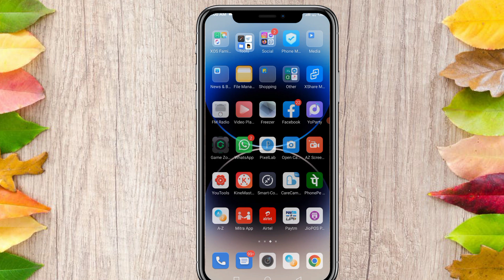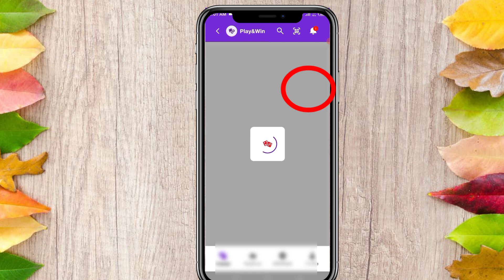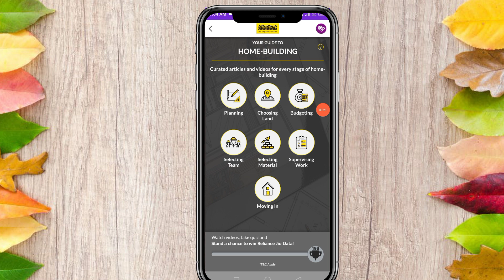Jio 1GB Free Data Offer | My Jio Se 1GB Free Data Kaise Le | Jio Free Data 2023 | Jio free data code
*Your Queries👇
jio
jio free net vpn
my jio
Jio 1GB Free Data Offer 2023
Jio 1GB Free Data Offer
Jio Sim me 1gb free data kaise le
My Jio App Se 1GB Free Data Kaise Le
My Jio App Free Data Offer 2023
Jio 1GB free data Offer Today
jio me 1gb free data kaise le
Jio sim me 1gb data free me kaise le
How to get 1gb data in my jio
Jio Free 1GB Data Offer
My Jio aap se free data kaise le